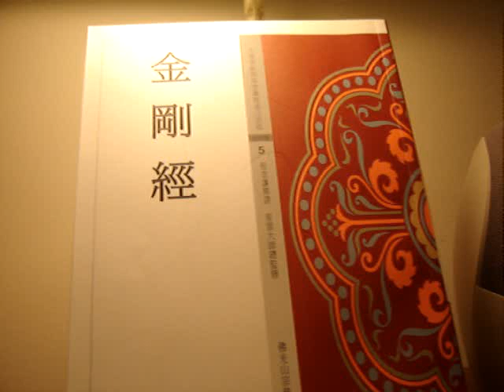觉悟 (怪俠一條毛清唱)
觉悟 歌手：黎瑞恩

一廉清风  竟然可吹皱  江水
悄看清天  偶然飘过了  白云
身边有的  是个最爱我的人
他们心中  他们所想  快乐人

甘心躲于  爱侣身边  过我这一生
非非之想  再也不敢  与我接近
偷走我心  未信有这个可能
心灵私奔  感情不稳 再爱别人

然后你  在这天  步过长眠的心
在宁静世界略过
你那爱火似  梦暗生

不能扮演天使
我有感觉也有心事
原来昨日理想的爱
是时候撮合我便接受的无恥

不能扮演天使
再有感觉是与你相遇
原来现在你可给我
是明白觉悟爱是这样的原始

今天碰到  是个我最爱的人
恋人身边  多情知己  与我共行